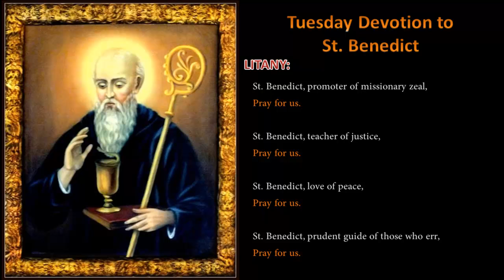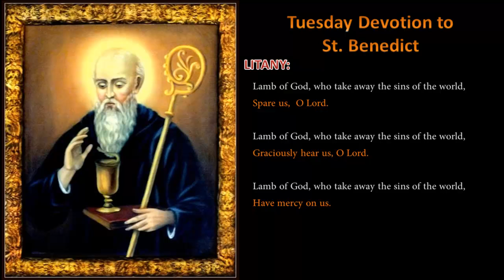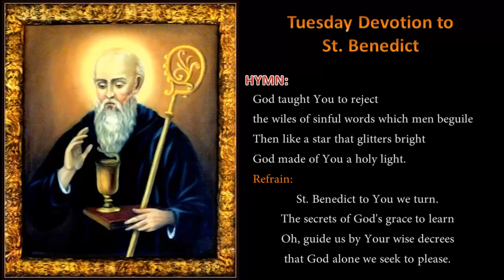Tuesday Devotion to St Benedict